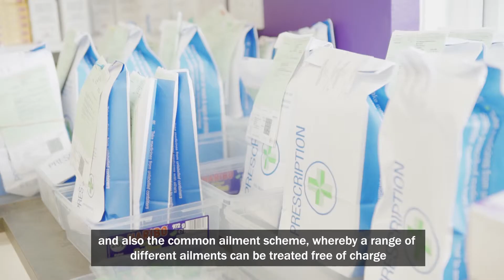Ed John, Clunderwen Pharmacy Walk-in Centre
A number of community pharmacies across Carmarthenshire, Ceredigion and Pembrokeshire are now known as Pharmacy Walk-in Centres since St David’s Day, 1 March 2019.

The participating pharmacies, who already offer a range of services for the public, are now being formally recognised under this scheme.

To see where your nearest Pharmacy Walk-in Centre is and to find out more about the services your local pharmacy offers, please